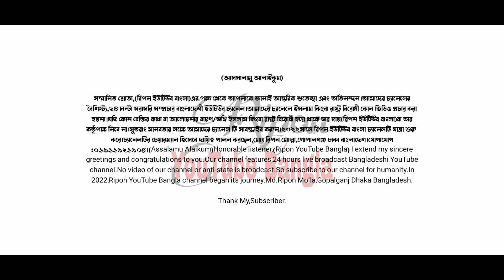পাচুরিয়া যুব সমাজের উদ্যোগে ওয়াজ মাহফিল|মুফতি হাবিবুর রহমান সিদ্দিকী|khalia bd